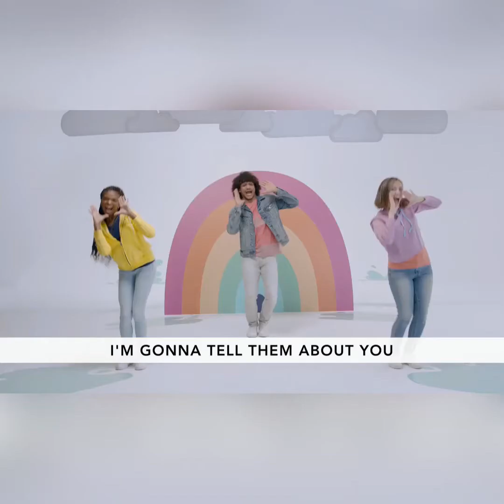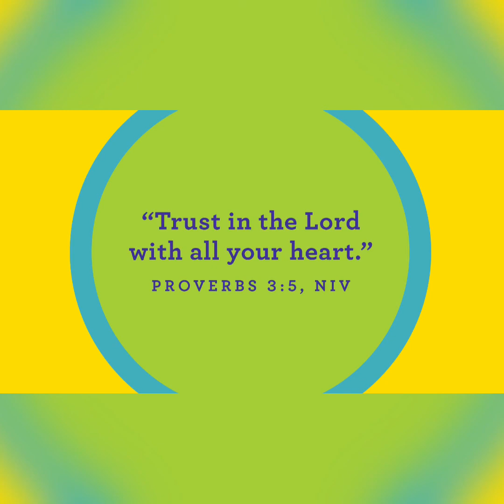I Can Trust God : Part 7 ( July 18, 2021)